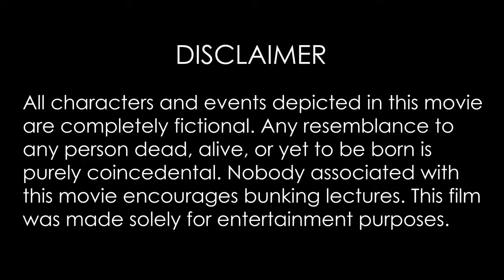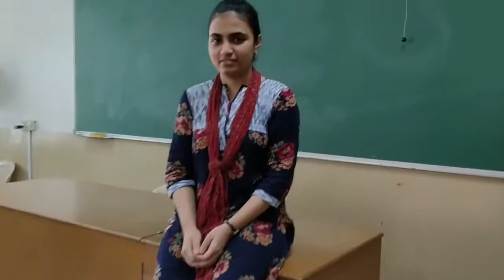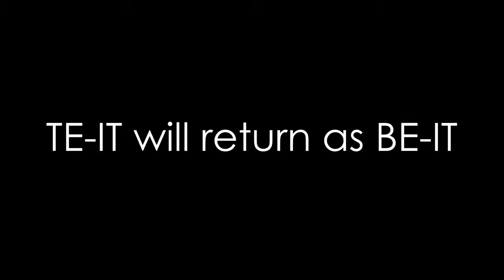DBIT IT Heisenbug 2k18 : TE IT Civil War Short Film